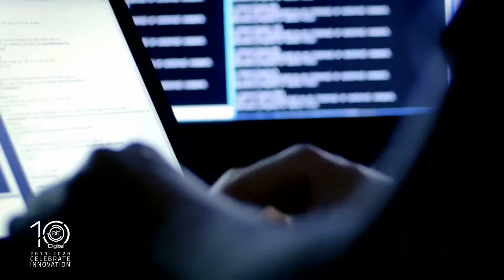Eva Kaili - EIT Digital 12.06.2020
My point of view on AI and DATA for Makers & Shapers video series of EIT Digital